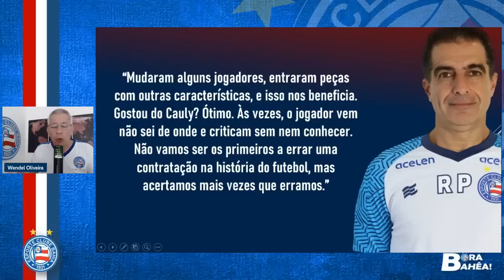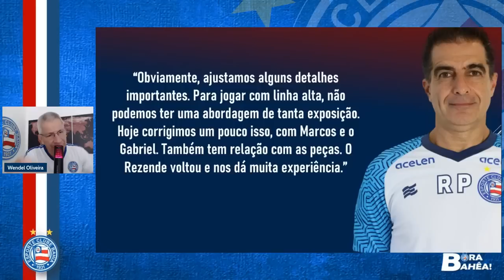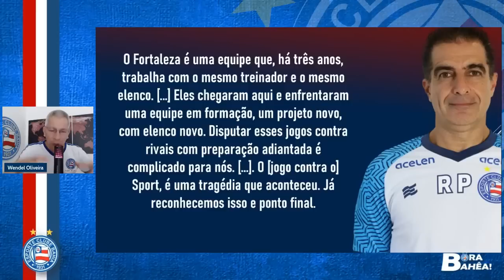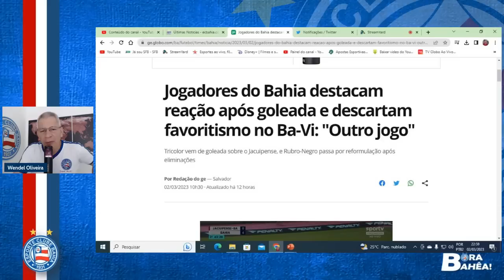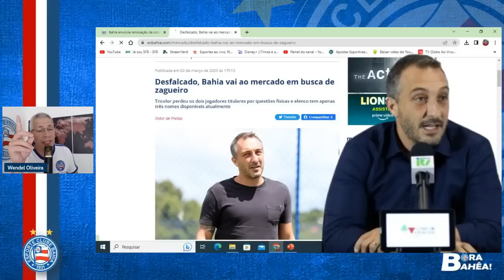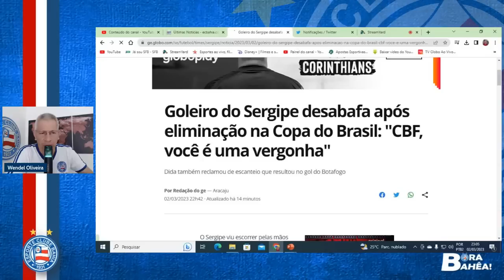🎯 PAIVA ESTÁ CHATEADO? ⚽ QUAL O MELHOR MEIO CAMPO PARA O BAHIA? 😒 ARBITRAGEM BRASILEIRA É ELITISTA